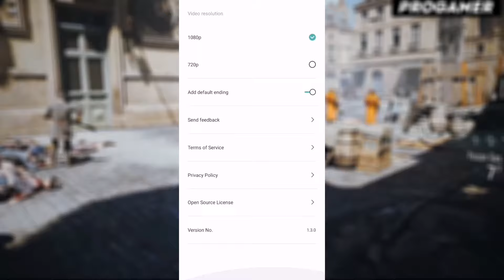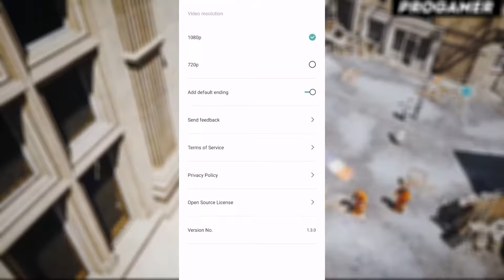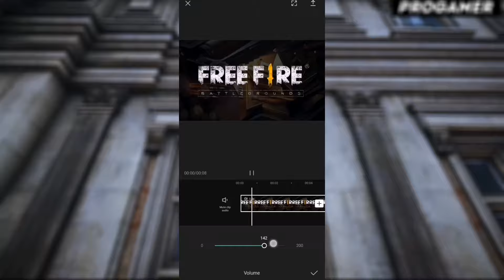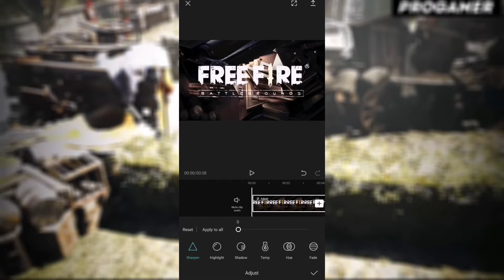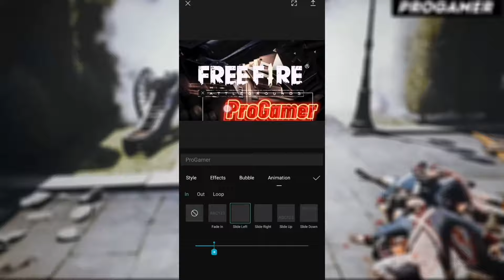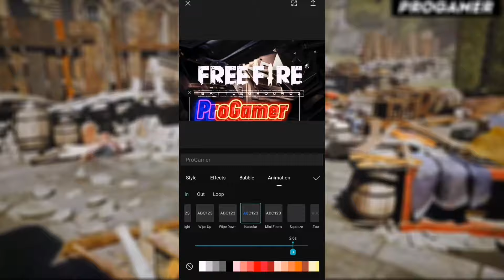КАК ПОЛЬЗОВАТЬСЯ ПРИЛОЖЕНИЕМ CAPCUT / ТУТОРИАЛ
Всем привет! В этом видеоролике я расскажу вам как пользоваться приложением capcut! А так же capcut как пользоваться вы capcut приложение узнаете capcut обучение как профессионально capcut обучение на русском обработать фотографию capcut настройка ну capcut на андроид я думаю capcut на айфон к  capcut на пк концу capcut 2020 видеоролика capcut скачать бесплатно вы уже capcut взлом чему то capcut взломанная версия и научитесь capcut туториал лол capcut уроки приложение capcut обучение довольно таки что делать если capcut не работает и так сказать как решить проблему в capcut я думаю кепкут ну а  кепкат на этом capcut реклама все прогеймер я progamer я все сказал!